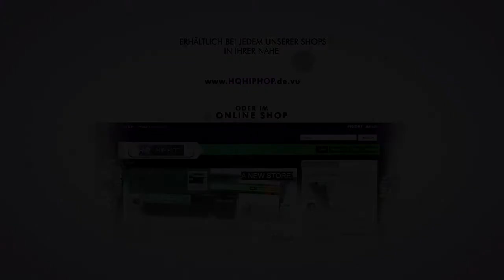Commercial Spot: HQ Hip-Hop Shop (Virtual Company)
"VIRTUAL COMPANY" so not a real company, we dont sell products. It is just a school project about a own "company".

Used programs:
Cinema4D R11.5 (for prices)
Sony Vegas 9.0 PRO (for Sound FX, music and composing)

Soundtrack: Tom and Andy - Flying